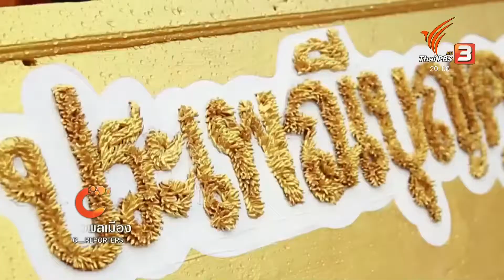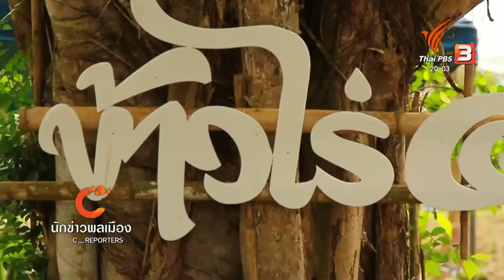นักข่าวพลเมือง : วัฒนธรรมข้าวใหม่ จ.ชุมพร l 11 ก.พ. 2561 l 19.00 น.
ข้าวไร่ กับ วิถีคนใต้ อยู่คู่กันมายาวนาน  นักข่าวพลเมืองกลุ่มทำเป็นทำเกษตร จะพาไปเรียนรู้ภูมิปัญญาและความสำคัญในเชิงวิชาการของข้าวไร่ภาคใต้ วัฒนธรรมข้าวใหม่ในโลกยุคเทคโนโลยี จ.ชุมพร ที่จะช่วยเชื่อมร้อยและยกระดับข้าวไร่ในพื้นที่ต่างๆ ของประเทศ

ในข่าวค่ำมิติใหม่ทั่วไทย Thaipbs วันที่ 11 ก.พ. 2561 เวลา 19.00 น.
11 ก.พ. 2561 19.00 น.